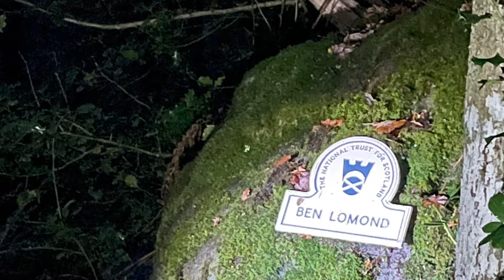Ben lomond ptarmigan ridge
Ben lomond via the ptarmigan ridge and a swim in the Loch